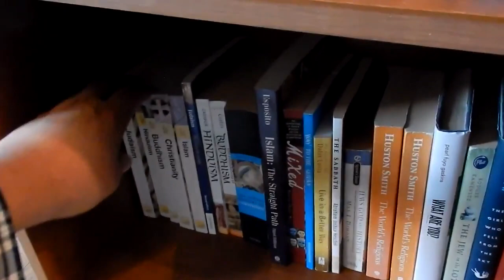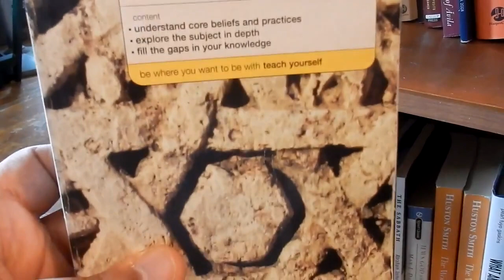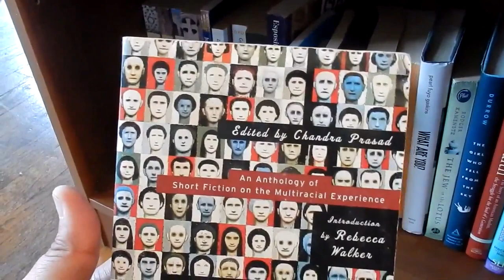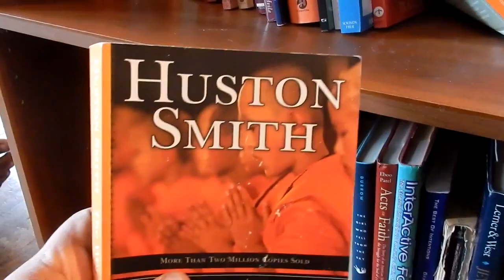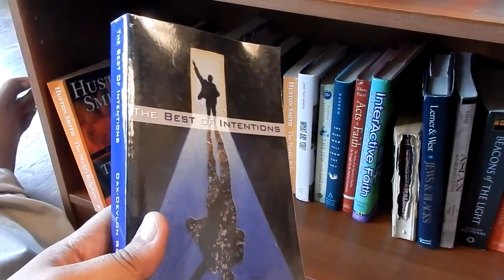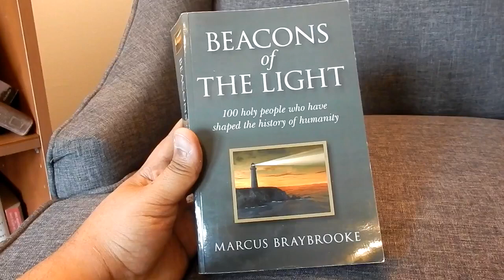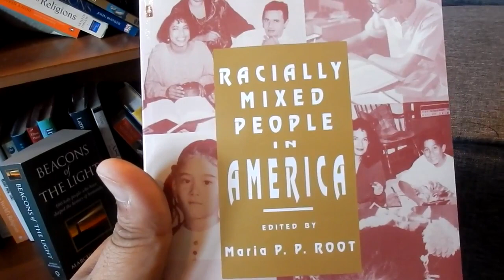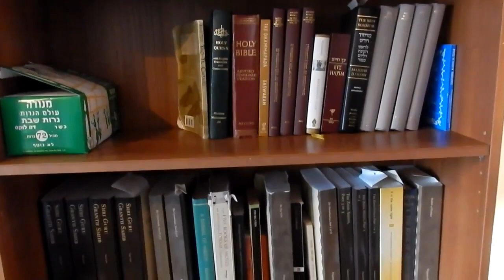अΣOאن冬宮 Asona Ashram Library Book Shelf 5 Of 5